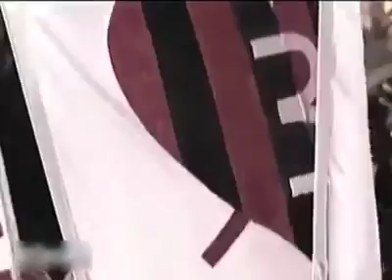Paolo Maldini and Nesta - The Art Of Defending